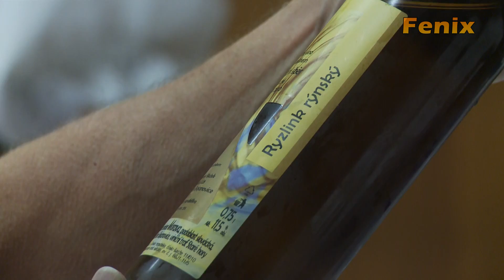Břeclav: Přehlídka vín 23.9.2011